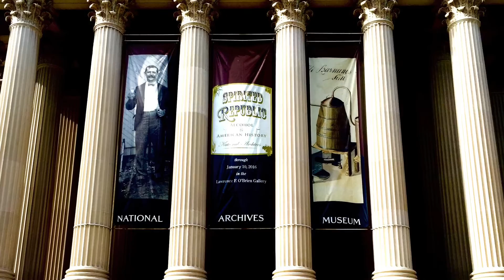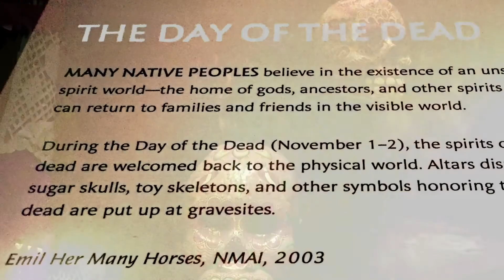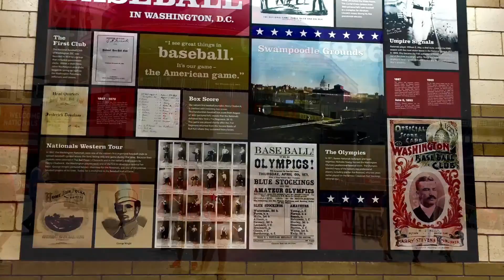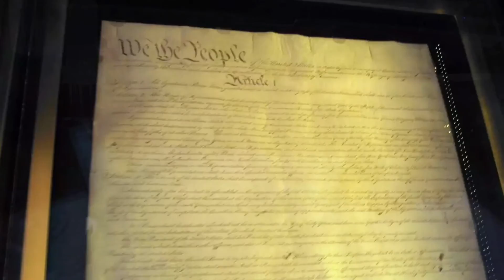Washington, D.C. Trip August 2015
Trip to the Nation's capital. Nationals MLB game, Redskins NFL game, museums, monuments and memorials.